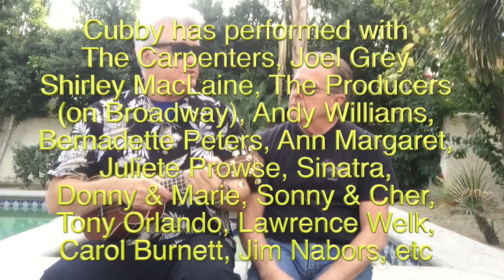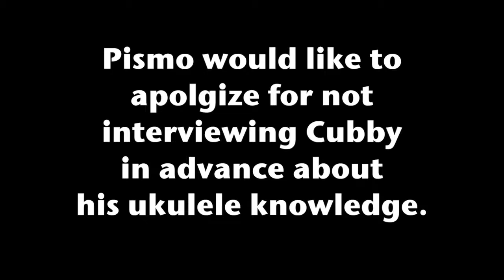Mouseketeer Cubby O'Brien Talks Ukulele With Pismo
Original Mouseketeer Cubby O'Brien from the original Mickey Mouse Club is a professional drummer who has played with all the greats.  What does he think about Pismo Ukulele?